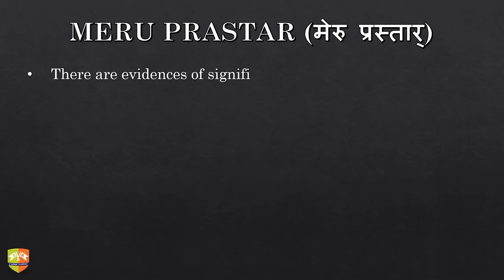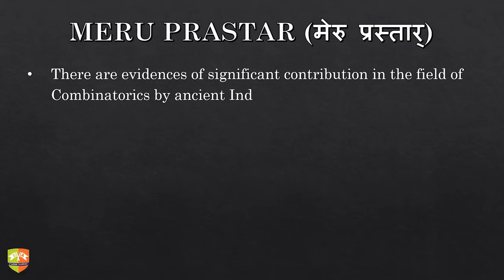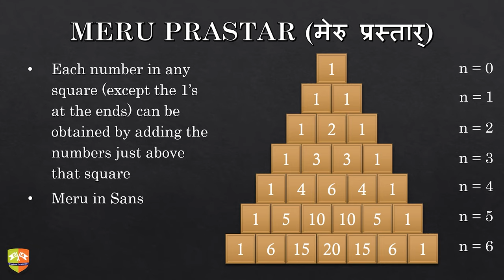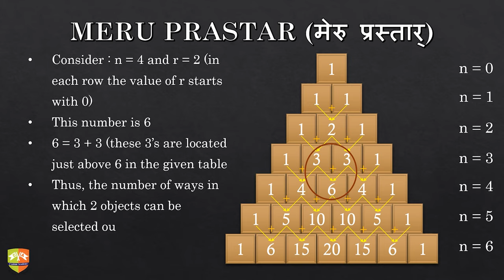[The Elements of Indian Mathematics] 09: Ancient Indian Version of Pascal's Triangle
This video talks about the evidence of contribution of ancient Indian Mathematicians in the field of Combinatorics.
Acharya Pingala in 3rd century BCE had given a method to find the number of ways a Sanskrit verse could be written by combining various syllables.

A scholar named Halayudha in around 10th century CE came up a matrix of triangle while explaining Pingala's method.

This matrix of triangle is today known as the Pascal's Triangle (almost 2 millennia after it was first conceived in India)

This is a series of videos highlighting the progress of Mathematics in India.